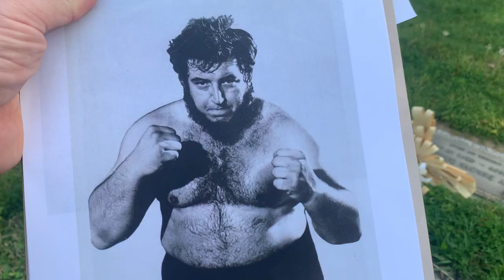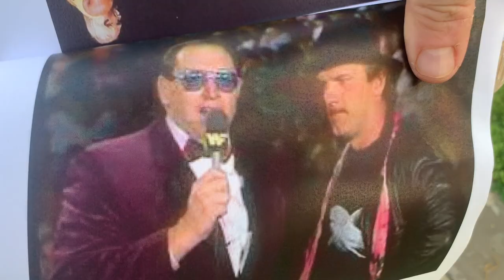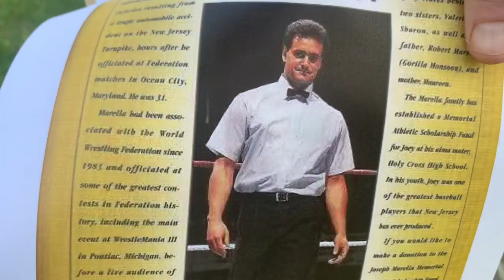How to find the grave of Gorilla Monsoon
Embark on a poignant journey with Guy Hutchinson as he pays homage to wrestling legends Robert and Joseph Marella at Lakeview Memorial Park in Cinnaminson. Join him on a heartfelt exploration through the hallowed grounds where these iconic figures, known to the world as Gorilla Monsoon and Joey Marella, rest in eternal peace. Through this touching pilgrimage, Guy unveils the solemn beauty of the memorial park and shares intimate insights into the lives and legacies of these beloved personalities, revered in the annals of professional wrestling.

With profound reverence, Guy Hutchinson honors the contributions and impact of Gorilla Monsoon and Joey Marella on the world of sports entertainment. Delve into their captivating stories, cherished moments, and enduring influence on wrestling history, as Guy intricately weaves together the threads of their lives, both inside and outside the ring. Through this heartfelt tribute, he invites viewers to reflect on the profound legacy left by these esteemed individuals, whose spirits continue to resonate within the hearts of wrestling enthusiasts around the globe.